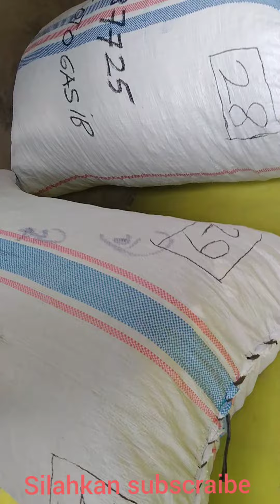Kait kait cakar elang mahal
Video tentang kait kait atau cakar elang ini kami upload sekedar informasi untuk masyarakat supaya bisa mendapatkan penghasilan tambahan diwaktu gak ada kerjaan,
Dan juga untuk kegiatan ibu ibu.
Apa bila bermanfaat silahkan like komen share dan subscraibe supaya mendapatkan informasi lebih awal tentang kait kait cakar elang dan yang lainnya
terimakasih.